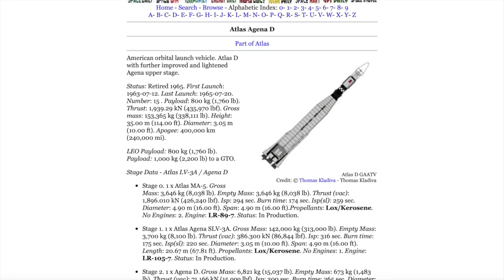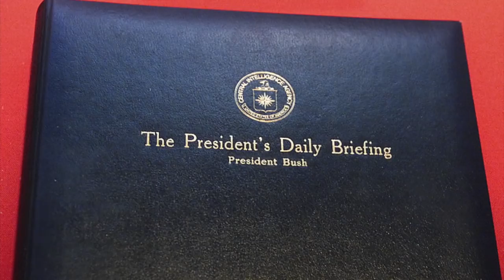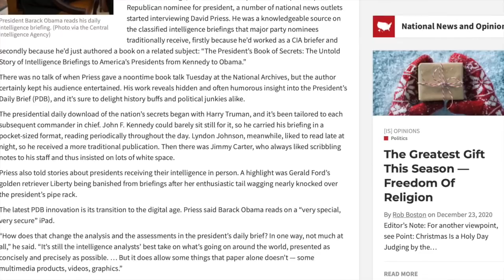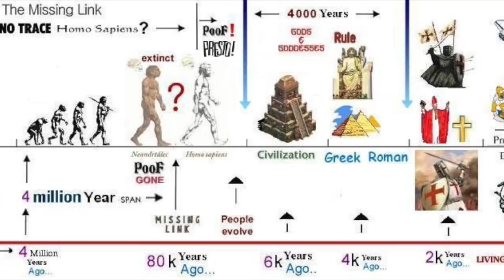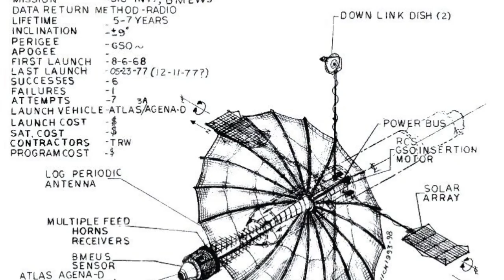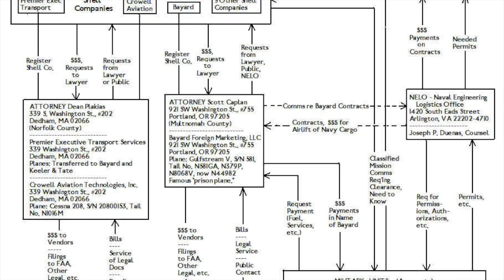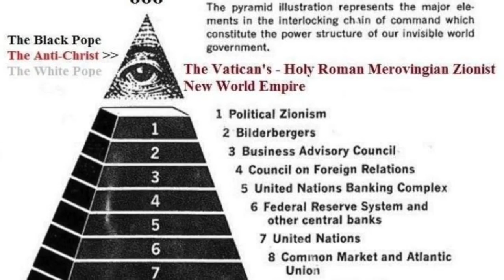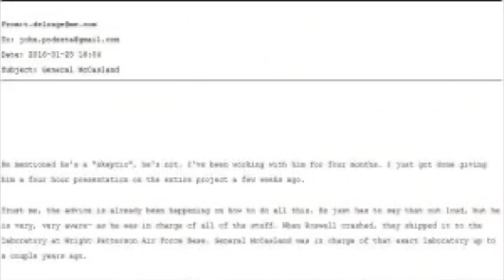The RHYOLITE Clearance: The Ancient KILL LIST They've Been DELAYING for YEARS